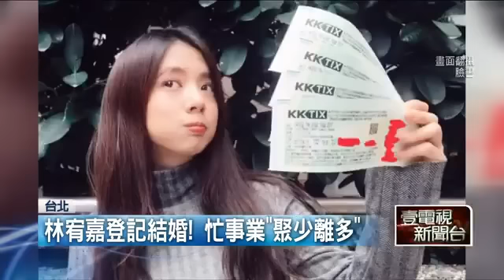林宥嘉忙事業 新手人妻 丁文琪素顏顧店「守空閨」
新手人妻日記續集丁文琪與夫分隔兩地自立自強 歌手林宥嘉去年和女友丁文琪求婚成功，近日更證實已經到戶政事務所登記，成為正式的夫妻，消息一出獲得大片粉絲和藝人朋友的祝福。不過，由於男方婚後事業依然很忙碌，近日林更前往中國工作，讓剛成為人妻不久的丁文琪獨自到咖啡廳忙進忙出，甚至面露憔悴，感覺非常需要丈夫愛的滋潤。

根據報導，丁文琪近日素顏、險得面色蠟黃地現身她開的咖啡廳，一下整理書架、一下操作咖啡機、一下整理門口植栽，雖然身為老闆娘，對於這些雜事仍然親力親為。直到深夜10點多，丁文琪告別員工獨自駕著林宥嘉的車回內湖住處，沒有老公陪伴，全程顯得有些孤單。

不過事實上，林宥嘉和丁文琪交往以來，丁總是默默在林的背後為他加油打氣，不僅時常在臉書發文力挺林、宣傳林的專輯，林更曾說過丁低調的個性是他會喜歡她的最大原因。如今林宥嘉依然在努力賺錢養家、籌備婚禮基金，丁文琪也依然乖乖扮演了林背後的角色，兩人依舊相當互補。